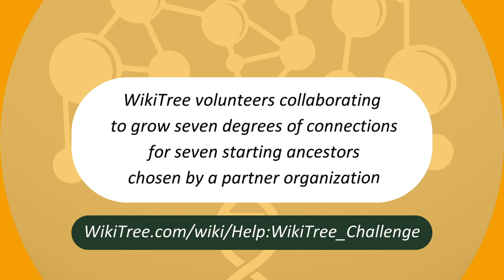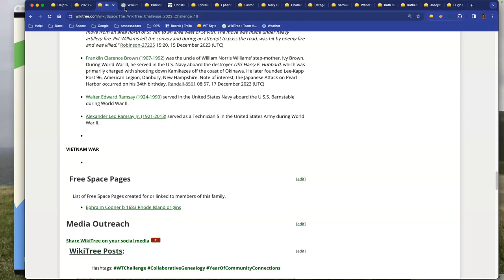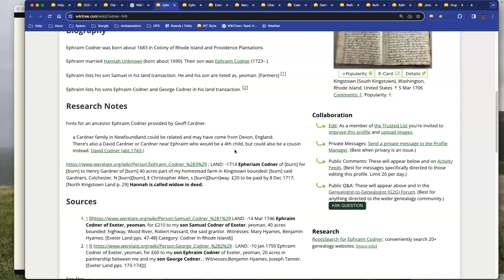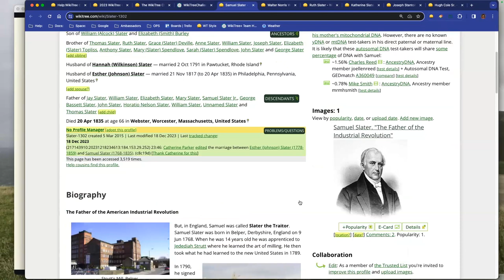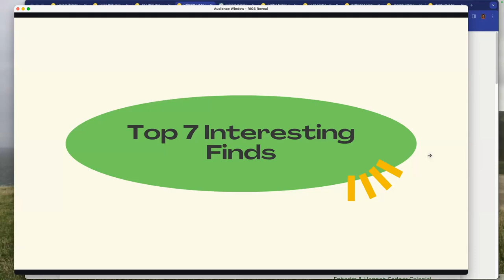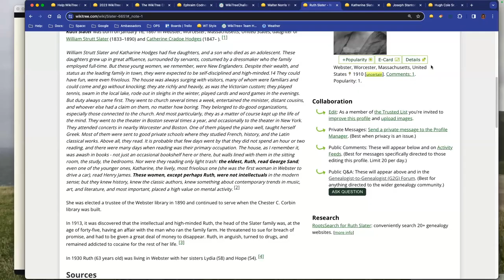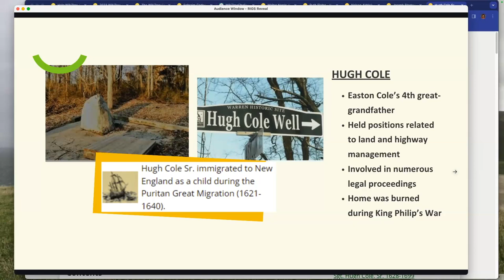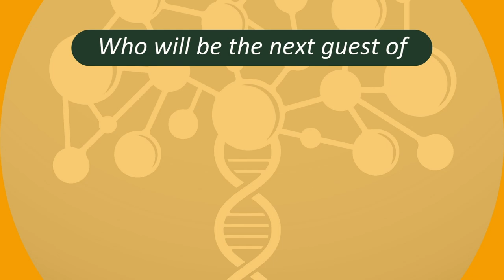Rhode Island Genealogical Society Takes the WikiTree Challenge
Music credit "All the Fixings" by @drzachariah